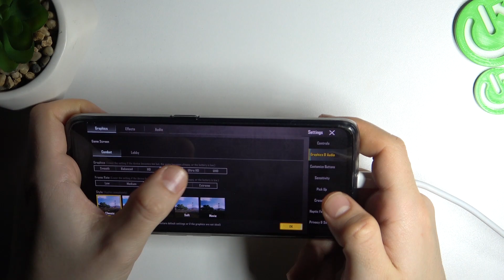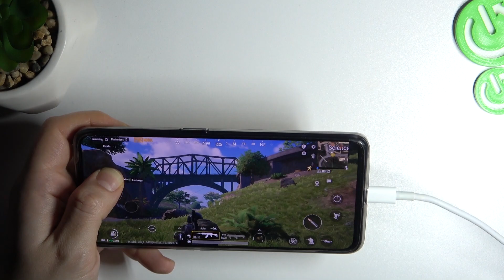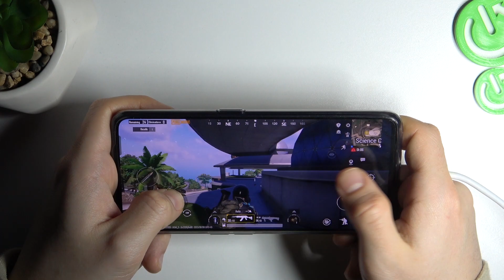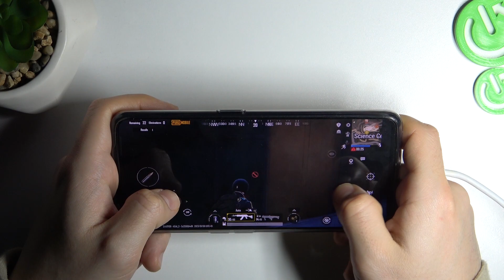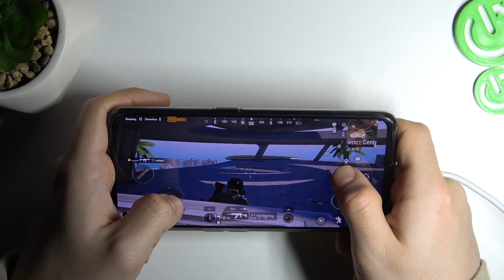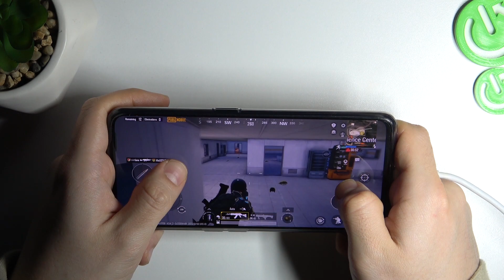Realme GT Neo 3T - PUBG Gaming Test | Game Performance & FPS Checkup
Today we will show you small tutorial. This is a great game that seems very easy at first glance, but its difficulty is determined only by opponents from all over the world! Fight them, defeat them and get great rewards!
How games works on Realme GT Neo 3T? How games works on Realme GT Neo 3T? How to play games on Realme GT Neo 3T? How games is running on Realme GT Neo 3T? How to check performance of games on your Realme GT Neo 3T?